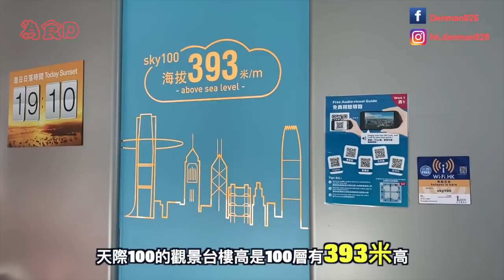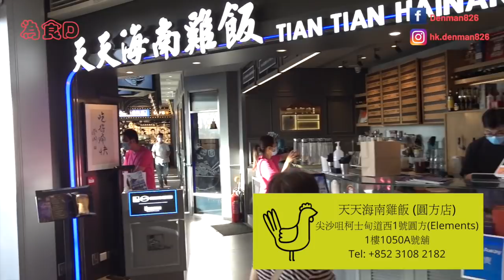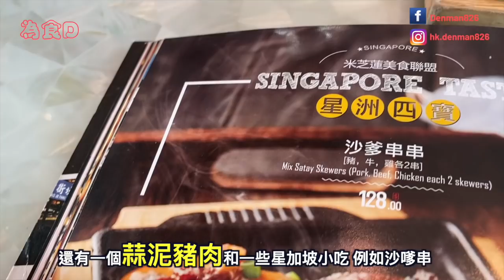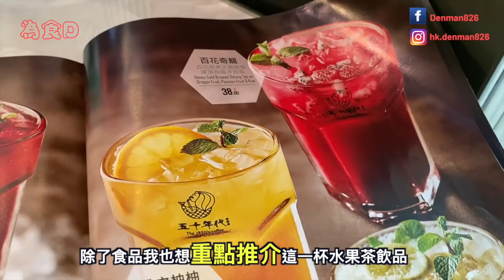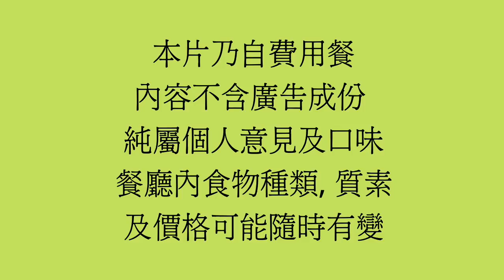［區區玩食 3] 西九龍 登上天際100 飽覽維港景色 / 食盡星洲風味 天天海南雞飯 😋 香港都有得食 又點止食海南雞咁簡單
為食D 區區玩食 第三集 同大家去到西九龍上去樓高100層的天際100 （SKY100) 觀景台可以飽覽維港兩岸景色
之後喺圓方商場搵食 去咗一間星加坡著名米芝蓮推介餐廳 - 天天海南雞飯 食盡星洲風味 😋

天天海南雞飯 (Element)
尖沙咀柯士甸道西1號圓方1樓1050A號舖

註 - 此片不含廣告成份 全屬自費用餐 純屬個人意見及口味 餐廳食物水準 ， 食物種類及價格可能隨時有變